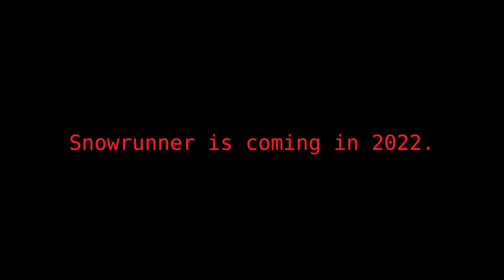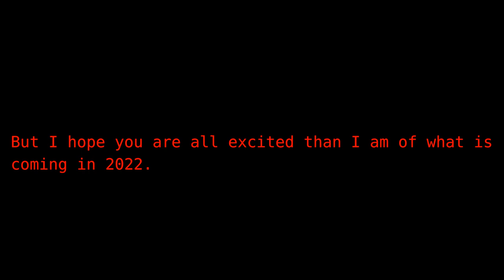Trailer for 2022!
So this is a trailer that is showing you what games are coming in this channel for 2022. So I hope you all have a Merry Christmas!